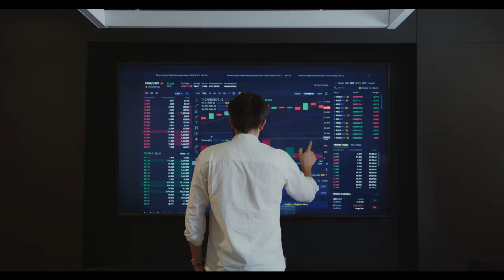success shorts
When faced with challenges, it is easy to feel overwhelmed and doubt our abilities. However, the quote "Believe in yourself and all that you are. Know that there is something inside you that is greater than any obstacle" reminds us of the power that lies within each of us.

Belief in oneself is the foundation of personal growth and success. Without self-confidence and self-belief, it is difficult to overcome obstacles and achieve our goals. It is important to recognize that we all possess unique talents, skills, and strengths that can help us navigate the challenges we face.

Moreover, there is a force within us that is greater than any obstacle. This force is our resilience, determination, and the power of our minds. When we believe in ourselves and our abilities, we tap into this inner strength and can achieve anything we set our minds to.

However, believing in oneself is not always easy, especially in the face of adversity. It takes practice, patience, and a willingness to challenge our own self-doubt. We must learn to quiet our inner critic and focus on our strengths and accomplishments, no matter how small they may seem.

In conclusion, the quote "Believe in yourself and all that you are. Know that there is something inside you that is greater than any obstacle" is a powerful reminder of the strength and potential that lies within each of us. By cultivating self-belief and tapping into our inner strength, we can overcome any obstacle and achieve our dreams.